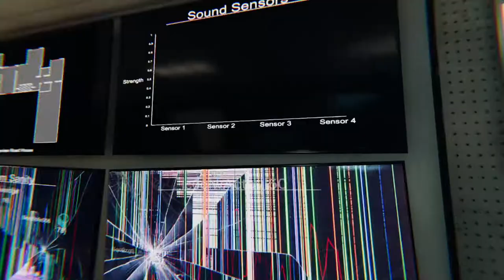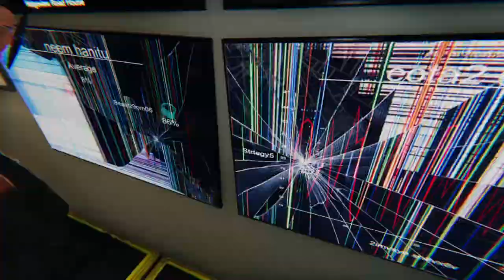Best of lost Phasmophobia clips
it's phasmophobia yo. Chris screams in this one sorry for the spoiler yo. Do you think there will be a video where chris plays with logan ari and me?